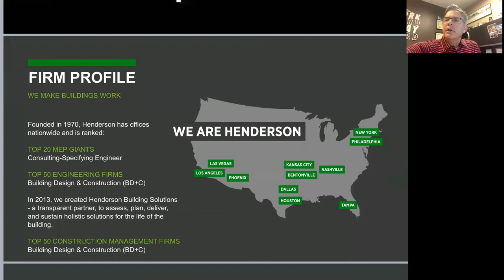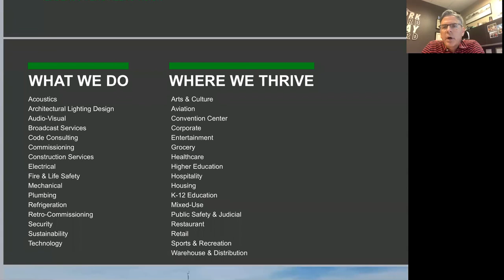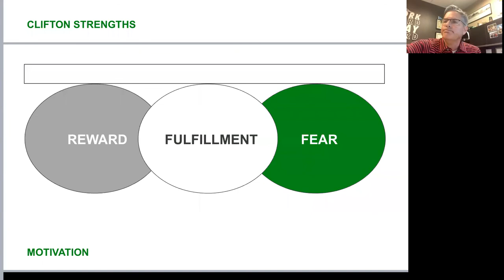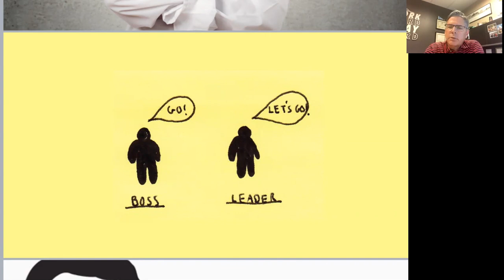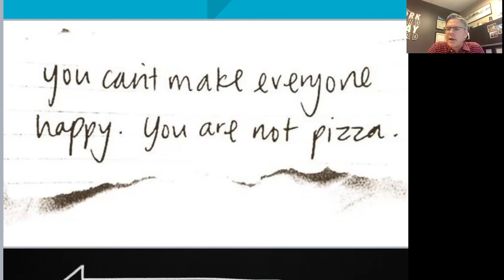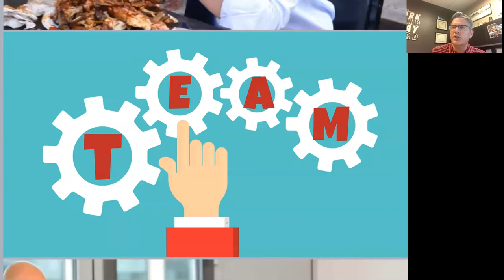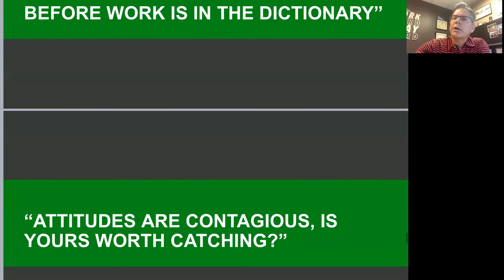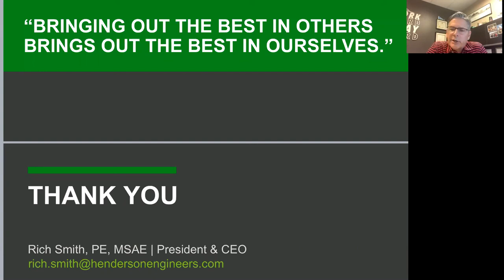KU Engineering Career Accelerator - Rich Smith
Henderson Engineers President and CEO, and KU Engineering alumnus Rich Smith delivered the KU Engineering Career Accelerator Lecture on September 2, 2020.